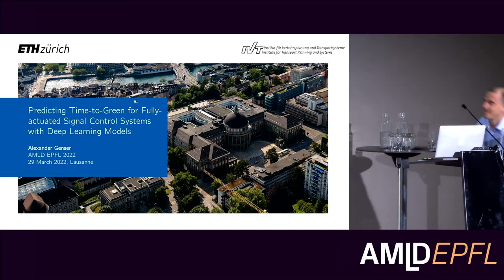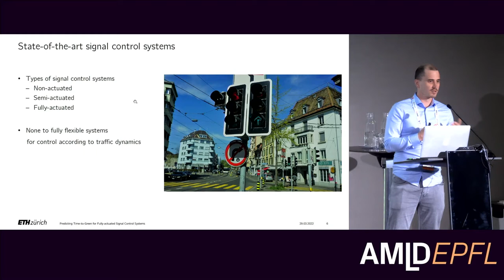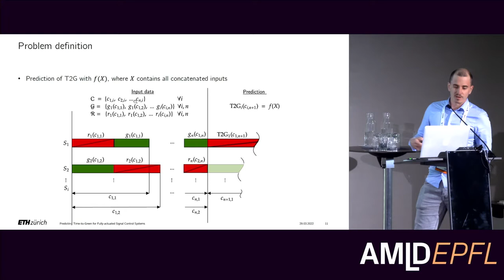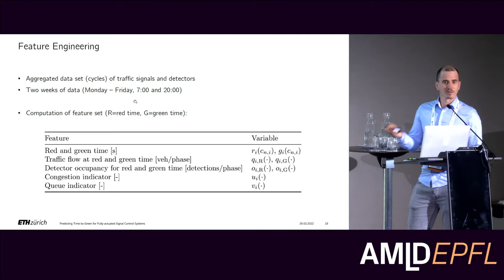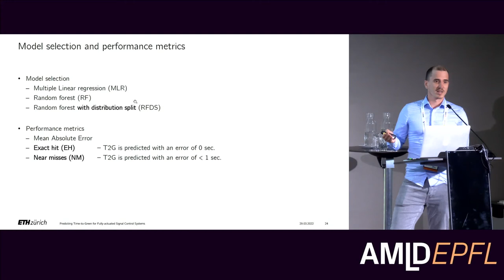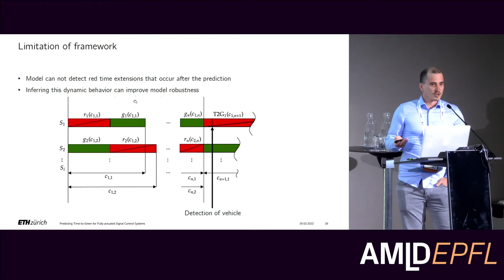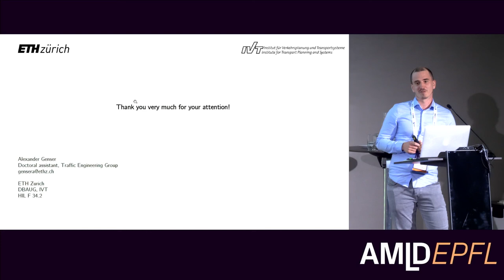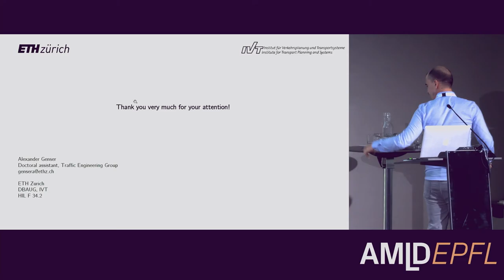Predicting Time-to-Green of Fully-actuated Signal Control Systems with DL models | Alexander Genser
AI & Mobility
"Predicting Time-to-Green of Fully-actuated Signal Control Systems with Deep Learning Models"
Alexander Genser